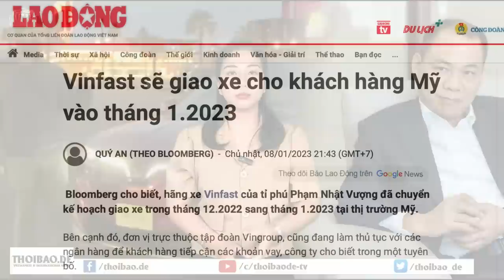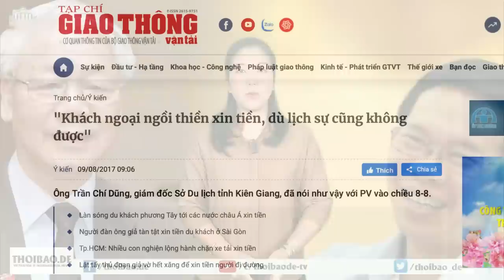Vừa bán vừa sửa, Vinfast nuôi tham vọng "nghênh chiến" Tesla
Kế hoạch ban đầu của VinFast là giao xe cho khách Mỹ vào cuối tháng 12/2022, nhưng đến nay họ đã phải lùi thời hạn 2 lần và chưa một chiếc xe nào được giao. Đến lúc này đã có thể kết luận, VinFast và Phạm Nhật Vượng đã hoàn toàn thất bại trong kế hoạch tiến vào thị trường Mỹ. Nguyên nhân của sự thất bại này rất đơn giản, đó là: Họ đang trả giá cho sự dối trá của họ.